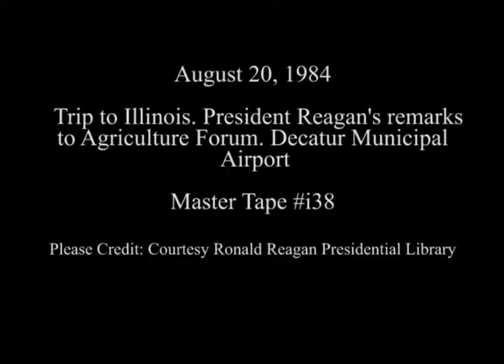President Reagan's Remarks at an Agricultural Forum in Illinois on August 20, 1984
Full Title: Trip to Illinois. Speakers Addressing Agriculture Forum before introduction of President Reagan, President Reagan's remarks to Agriculture Forum at Decatur Municipal Airport in Decatur on August 20, 1984

Access Restriction(s):Unrestricted
Use Restriction(s):Unrestricted